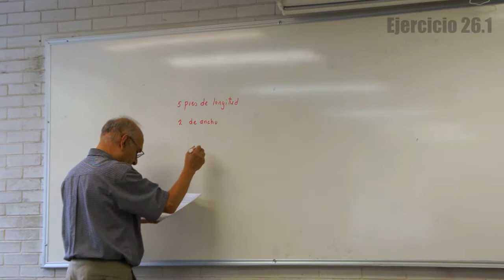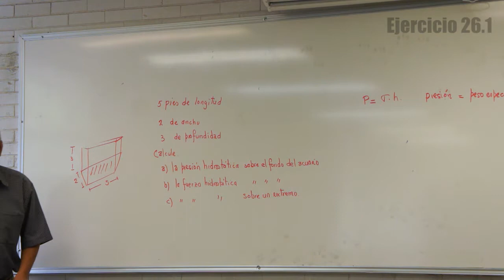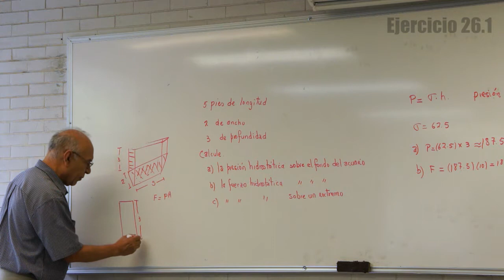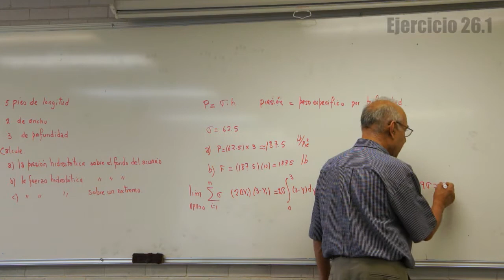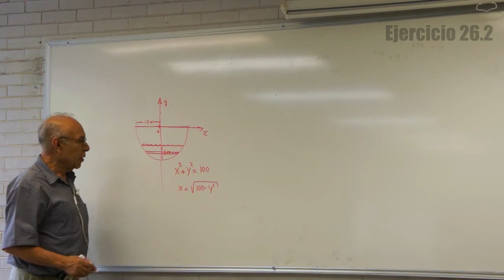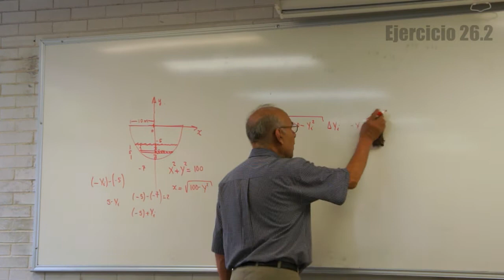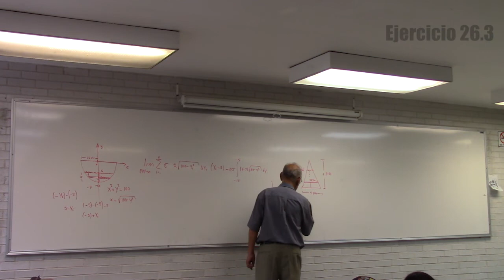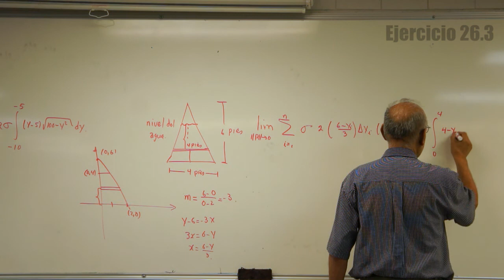Clase 26 (HD). Cálculo integral en la UAMI. Ejercicios de presión hidrostática.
Contenido:
Ejercicio 1: Presión y fuerza hidrostática 00:19
Ejercicio 2: Presión y fuerza hidrostática 14:12
Ejercicio 3: Presión y fuerza hidrostática 24:03